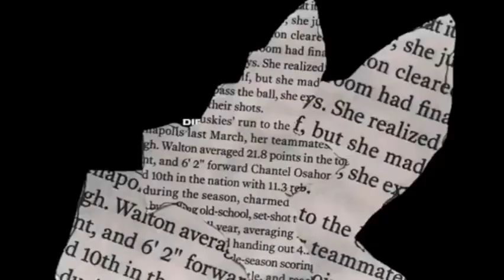[FREE] Yung Bans x Yung Icey x Pierre Bourne Type Beat "Games" (Prod. Dunc Beats)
*This is low quality. In order to use high quality audio you must purchase a lease or exclusive*